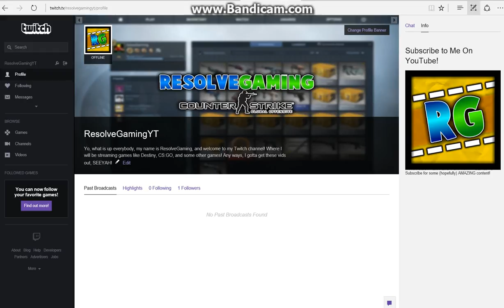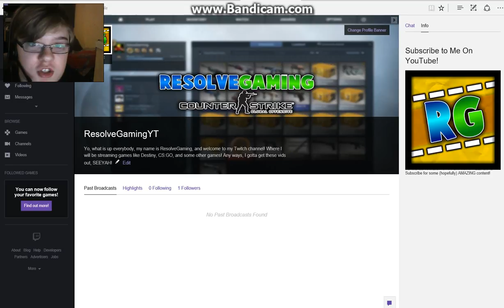"LIVE STEAMING" Live Stream w/Pain In a Box (Call of Duty: Black Ops III)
➜Hello there, everybody! Where of COURSE there will be gaming, a vlog from time - to - time, and constant videos of me going straight from happy to RAGE MODE!
➜ _-_-_-_-_-_-Software Used-_-_-_-_-_-_-_-_-_
➜ Editing Software - Sony Vegas Pro 13
➜ Drawing Software - Paint.net
➜ Recording Software: FRAPS/Bandicam
-_-_-_-_-_-_-_-_Social Media_-_-_-_-_-_-_-_-_-_-
-_-_-_-_-_-_-_-_-_Designers_-_-_-_-_-_-_­­­-_-_-_-
➜ Banner Designer: Me!
➜ Avatar Designer: Me!
➜ Thumbnail Designer: Me!